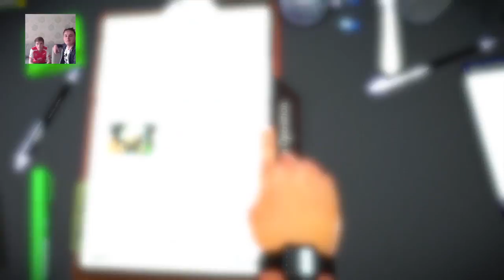Surgeon Simulator (part 3) - Bobina?